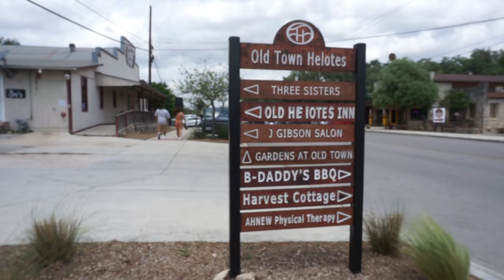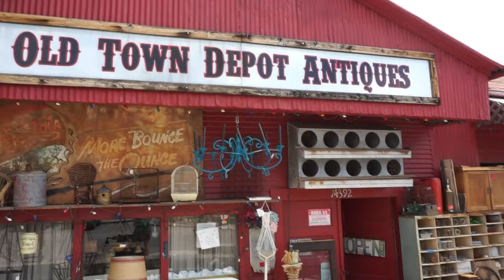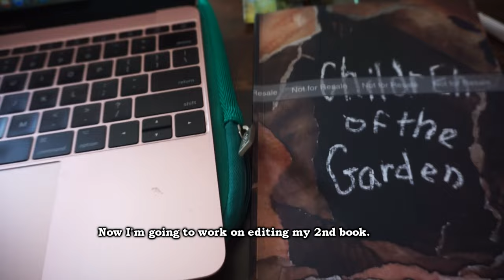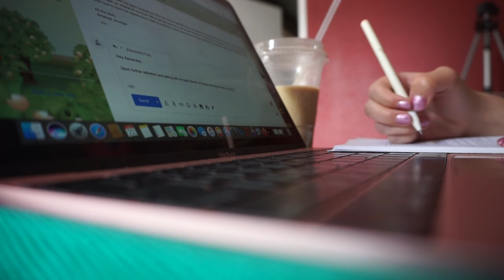Silent Vlog | Vintage Shopping in Helotes, TX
Self-Published Book

Artists: Fredrik Storm
Song: Lo-Fi beat with saxophone